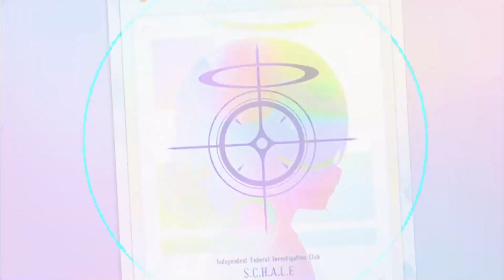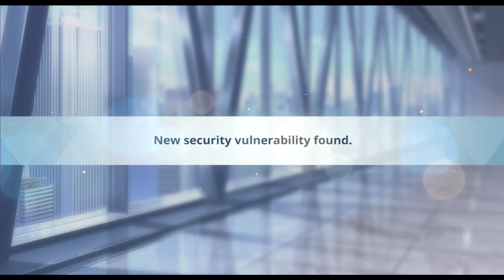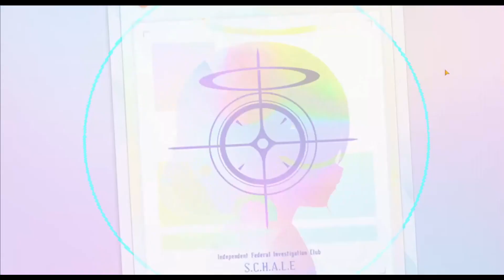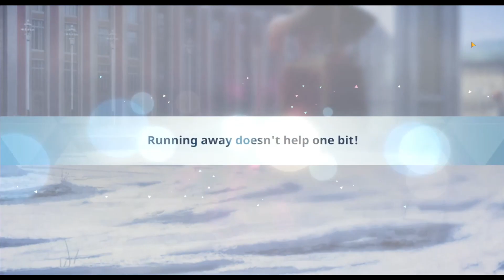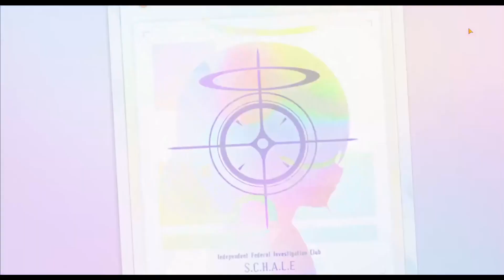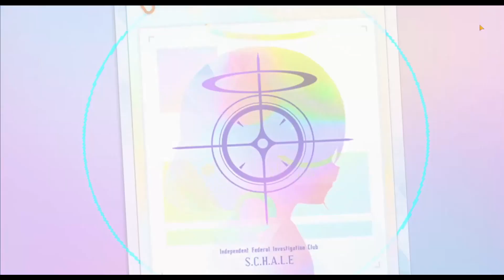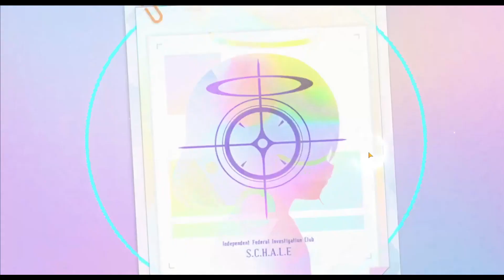Road To S Hoshino Blue Archive